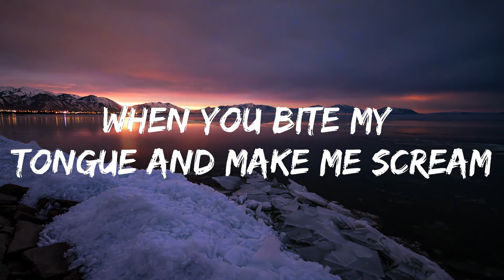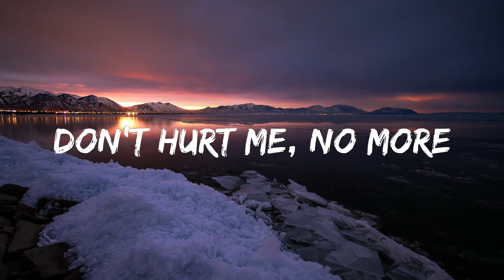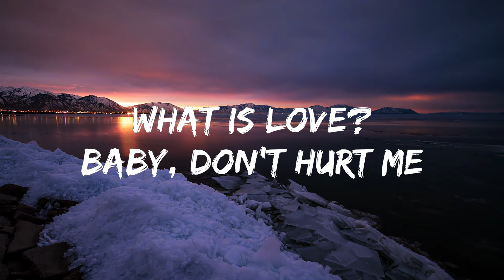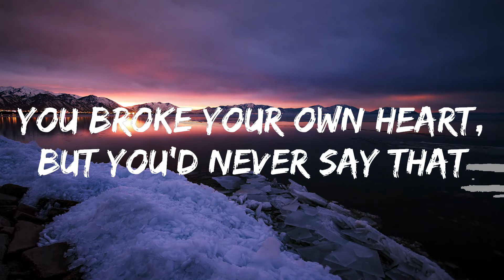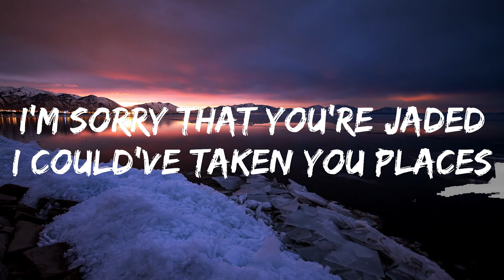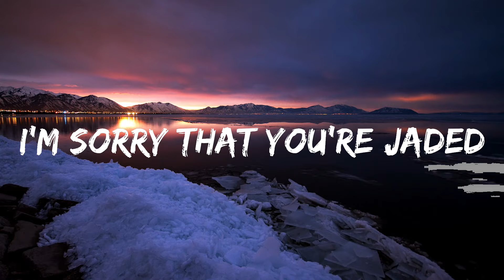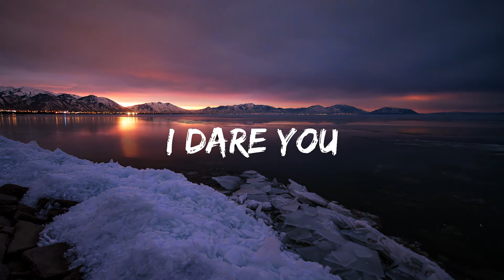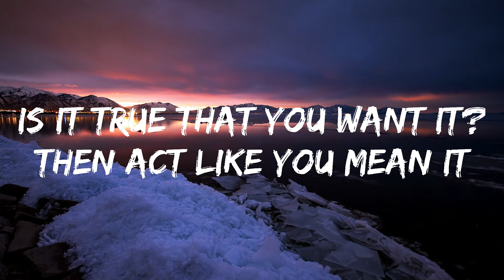Playlist || David Guetta, Anne-Marie, Coi Leray - Baby Don’t Hurt Me (Lyrics) || Vibe Song